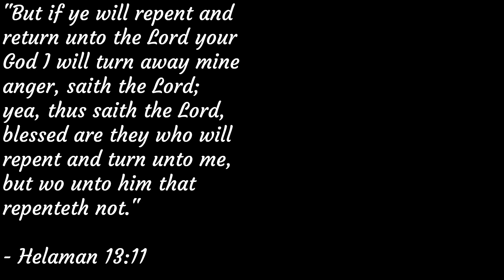Kingdom Hearts: Final Mix - (Part 23) Hollow Bastion.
Hello! In this video Sora and the gang goes to Hollow Bastion to settle the score with Riku!

Outro: Hollow Bastion - Kingdom Hearts